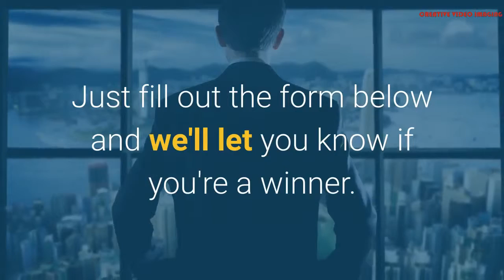Free Video Offer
We believe in the power of video to drive sales and grow any business. And we want to prove it to you. So, we're giving away 3 fully produced, customized videos to 3 different businesses each month. and we'll let you know if you're a winner.

Celebrating Your Strength, Your Style, Your Creativity.